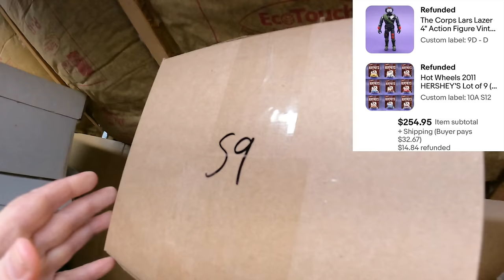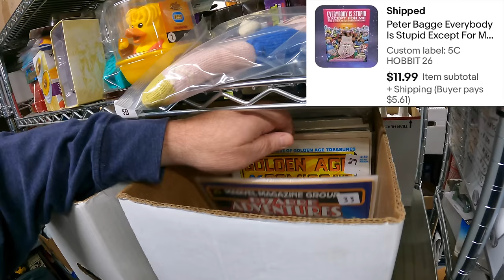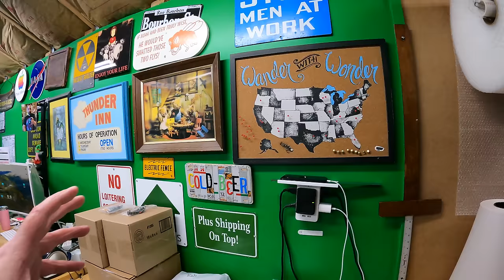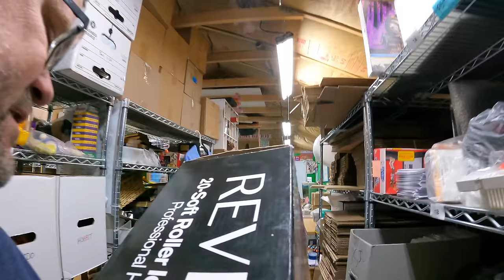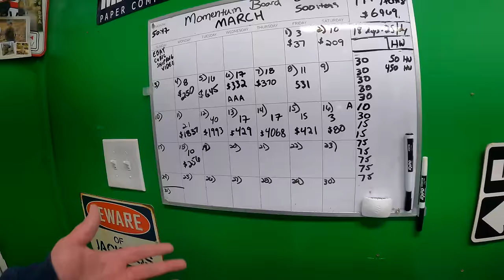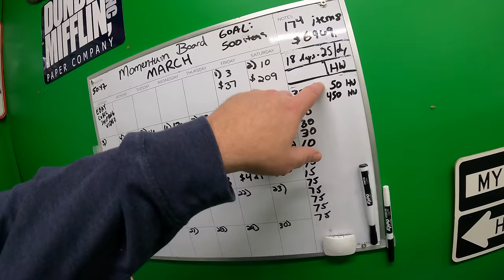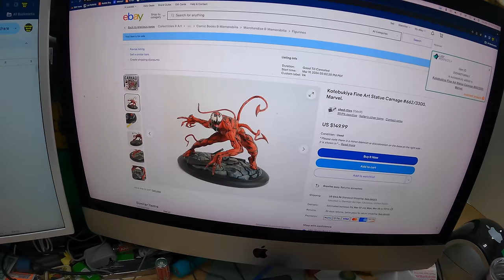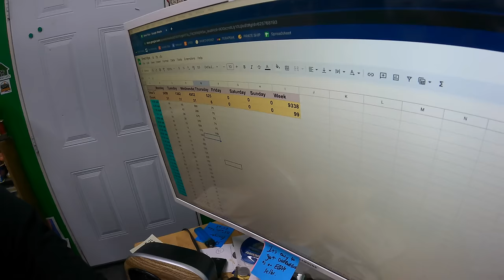Are you an EBAY Procrastinator like I am?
Our eBay Store:
American Bubble Boy - best deal online for Bubble Wrap and Tape:
Code is shedflips
Reseller Watercooler Facebook Group:
Our Ebay Shed Playlist - the origin

10 Gallon Clear Bags

32 Gallon Clear Bags

3 Inch Tape Dispenser we use:

Pull down shade we use for backdrop for larger items:

LED Shop Lights:

Canon EOS M50 (product photography cam):

Ultrasonic jewelry cleaner (used for razors):